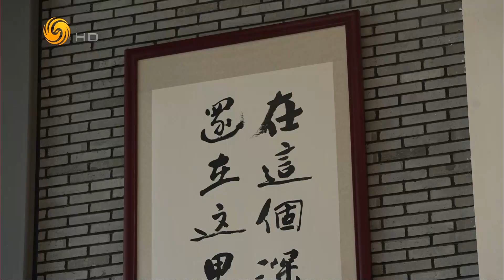教育就是激发受教育者强大的自信（问答神州HD240812）